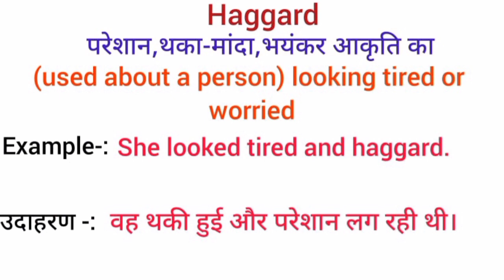Haggard meaning in hindi || haggard ka matlab kya hota hai || word meaning english to hindi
haggard meaning in hindi
Haggard  ka matlab kya hota hai
english to hindi
word meaning
what haggard
haggard का हिंदी अर्थ